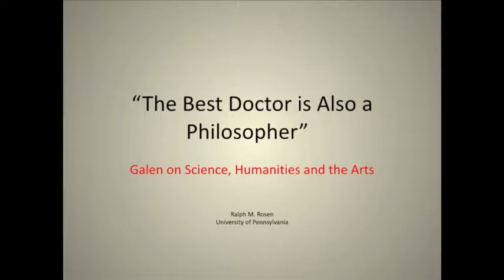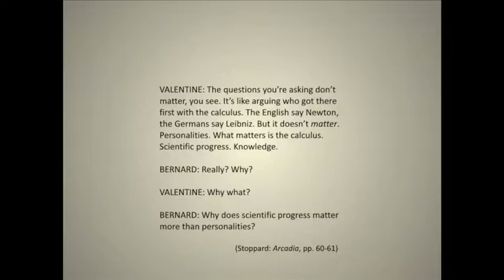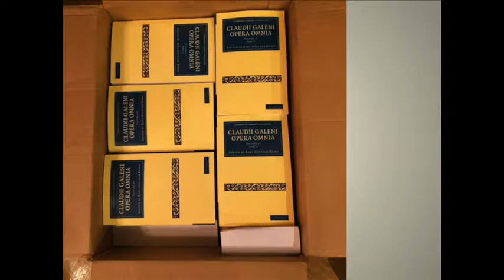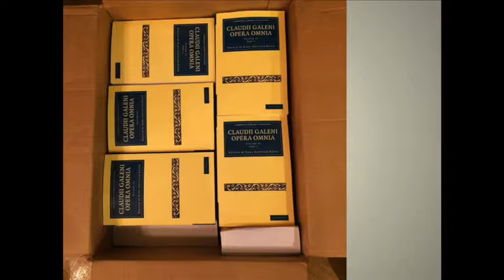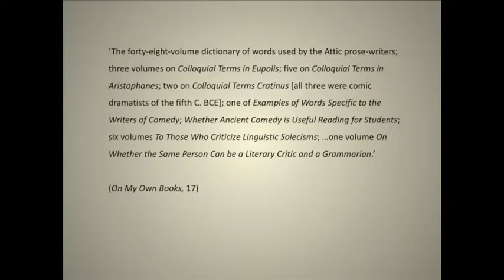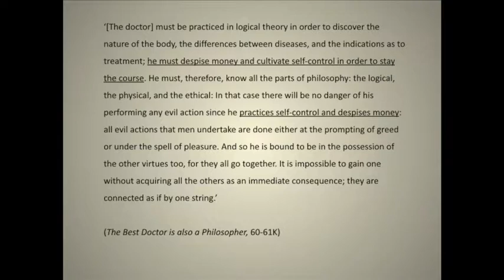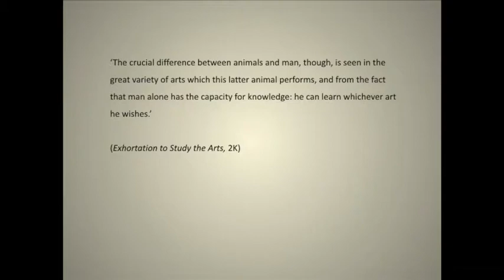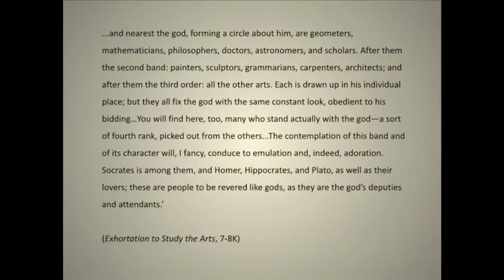The Best Doctor Is Also a Philosopher Galen on Science, Humanities, and the Arts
Ralph Rosen
Vartan Gregorian Professor of the Humanities and Undergraduate Chair, Classical Studies
4.20.15

Rosen discusses the relationship between the humanities and the sciences as framed by the second-century Greek physician, surgeon, researcher, and philosopher Galen in his work That the Best Physician Is Also a Philosopher. One of the most accomplished medical researchers in antiquity, Galen influenced the development of disciplines including anatomy, physiology, and neurology, as well as philosophy and logic. He included poetry and music in his list of “high” and “useful” arts along with medicine, mathematics, and rhetoric

Penn Arts and Sciences